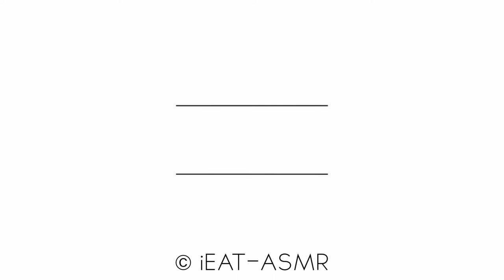ASMR Fruit Cakes 😋 Mango | Strawberry [Soft Sticky Eating Sounds] | *No Talking » iEAT-ASMR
Hope you like this video. Have a nice day.

asmr eating,
asmr eating chips,
asmr eating pizza,